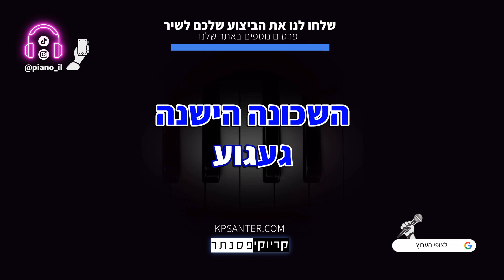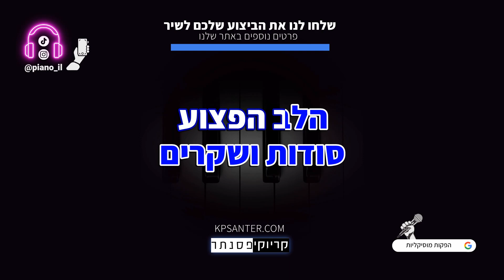עידן רייכל - געגוע (גרסת בנים - קריוקי פסנתר)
זמרים וזמרות, יצרנו עבורכם גרסה אקוסטית של קריוקי פסנתר אינסטרומנטלי  לשיר "געגוע" של עידן רייכל, עכשיו אתם יכולים לתת מקום לקול שלכם ולבצע ביצוע מושלם שלכם!
✘ בא לכם משחק פסנתר ממכר?! שמשגע את הרשת! קליק להורדה בחינם!

♫מידע על הגרסה:
✘ עידן רייכל - געגוע (גרסת שיר קריוקי לפי סולם בנים 2.5- )

✘קרדיטים
מילים ולחן: עידן רייכל
✘מילים✘
געגוע
עננים משתנים
געגוע
בעלים הנושרים
בתמונה דהויה
אהבה ישנה

געגוע
תראי
איך עוברות השנים
געגוע
פתאום הפכנו גדולים
אין כבר סודות בלחישה
אור דולק מתחת שמיכה

עם כל מה שנסגר לי בפנים
נישאתי ברוח
על כנפי כל השנים
סודות ושקרים
הלב הפצוע
מחכה ליד החמה
איך כל השנים
נישאתי ברוח
סודות ושקרים
הלב הפצוע
מחכה ליד החמה

געגוע
השכונה הישנה
געגוע
לחזור בריצה
ריח ערב שבת
הכול חוזר אליי לאט
ושוב הכול סוער